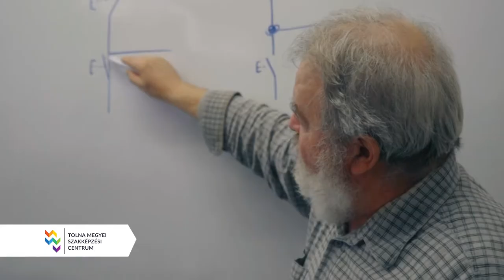Tolna Megyei SZC Ady Endre Technikum és Kollégium, Szekszárd